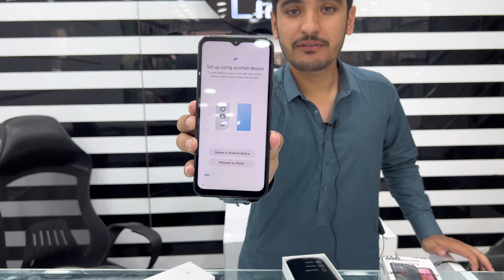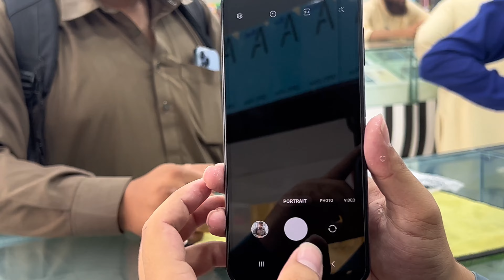New Model SAMSUNG GALAXY A14 unboxing | unboxingvideo samsung new year , new Samsung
Address; iLink mobile centre nearby Bilour plaza peshawar saddar
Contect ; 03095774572